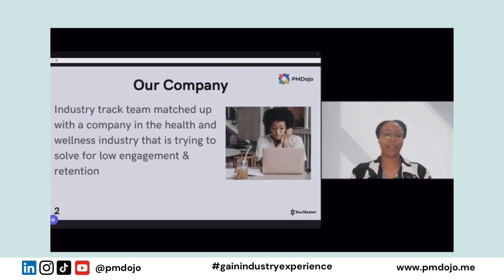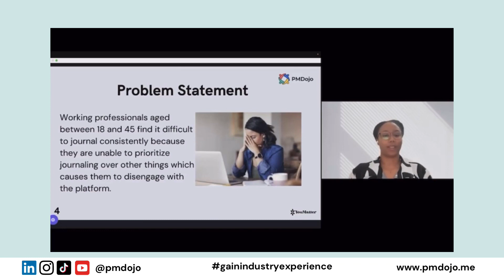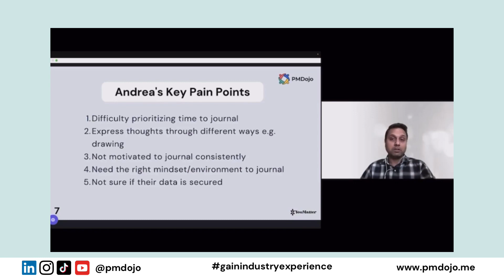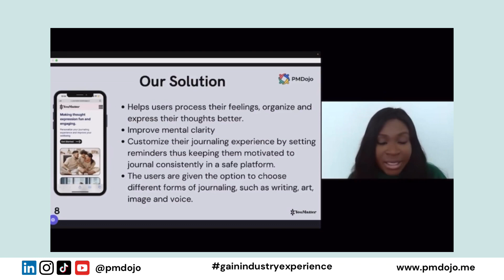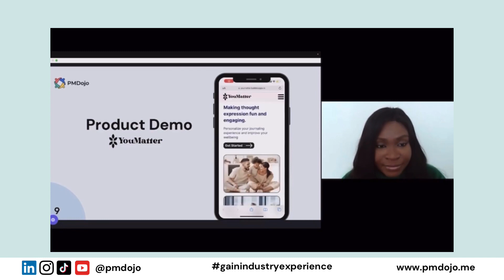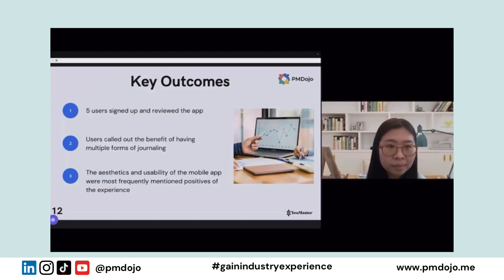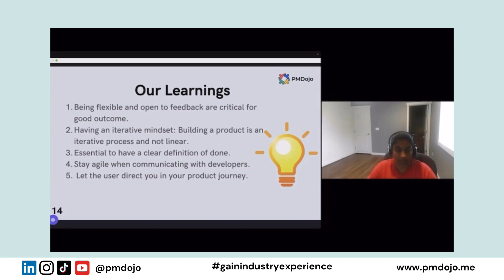PMDojo Pitch Day Demo | Team YouMatter | Product Launch | How To Launch a Product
PMDojo is a diverse and inclusive global learning community to help people in Product grow throughout their careers.

At PMDojo, you get to collaborate as a diverse and cross-functional team to launch a real product and bring it to the market. Gain real-world experience and skills to prove to employers that you have what it takes to be their next team member
Grow your career in product management, product design, UX research or software development.